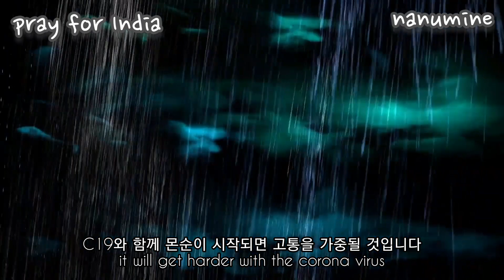pray for India ♡ 인도를 위한 기도 - C 19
찬양-리셋 'Your Life'

후원계좌
씨티 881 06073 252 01 김재옥
예)ㅇㅇㅇ코로나 로 남겨주세요

함께해주시는 분들게 감사드립니다~~~♡
ㅇ정하목사님
ㅂ세진형제님
ㅇ강희형제님
ㅇ미해권사님
ㅇ희선선샤님
ㅇ경훈목사님
ㄴ주현대표님
ㅎ선경집사님
ㄱ희정선생님
ㄱ영낙형제님
ㅂ미옥집사님
ㅇ동훈집사님
ㅎ미영권사님
ㅈ신숙 * * 님
ㅈ은숙교수님
예수행복교회
ㄹ한경선생님
ㄱ보미선생님
ㄱ인경권사님
ㄱ상일 * * 님
ㄱ희정대표님
ㅇ해원선샤님
ㄱ혜경선샤님
ㅈ영희 * * 님
ㅇ은홍 * * 님
ㄱ지훈형제님
ㅅ용섭집사님
ㅇ상헌형제님
ㅇ풍우집사님
ㅇ봉자권사님
ㅂ선희 * * 님
ㄱ판다 * * 님
ㅇ예희자매님